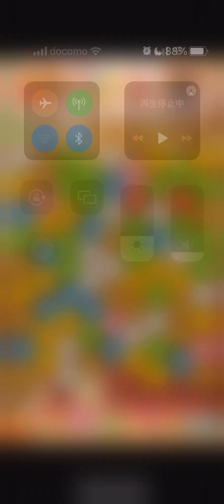linepop2ラインポップ2 レベル4294金